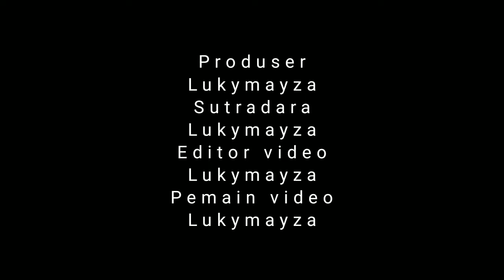NIGHT RIDE | TEMEN BARU BEBAS DARI ISOLASI MANDIRI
Hallo temen-temen baru NIGHT RIDE | TEMEN BARU BEBAS DARI ISOLASI MANDIRI

salam overbore